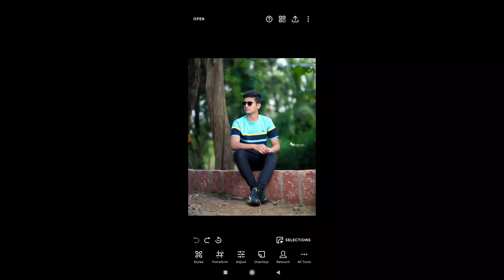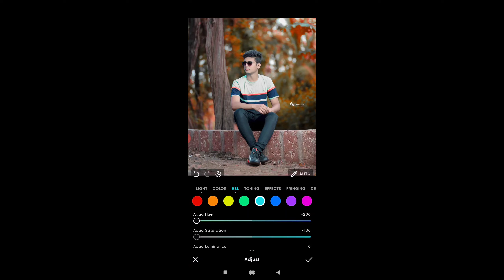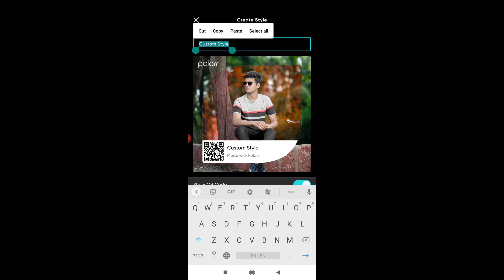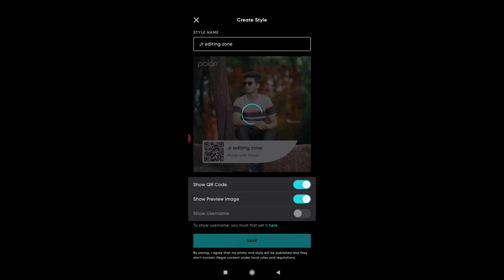polarr photo editing tutorial🔥||create polarr QR code || top photo editing app